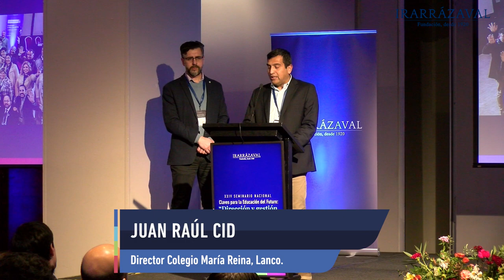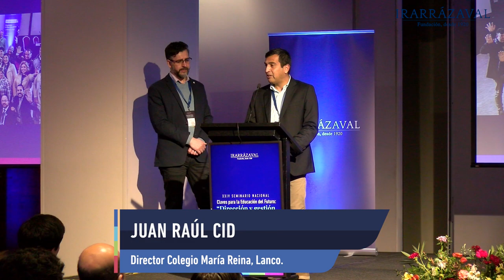Análisis grupal: Gestión de Personas en colegios TP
Durante la segunda jornada del  XXIV Seminario Nacional Claves para la Educación del Futuro: “Dirección y gestión de colegios Técnicos”, los directores de los colegios de la RED Irarrázaval trabajaron en grupo y reflexionaron sobre diversos factores que inciden en una buena dirección y gestión de colegios.

Presentación de Juan Pablo Arriagada, director del Instituto Politécnico San Miguel Arcángel de San Miguel, y Juan Raúl Cid, director del Colegio María Reina de Lanco, quienes lideraron el trabajo del grupo que trató el tema: Gestión de Personas.